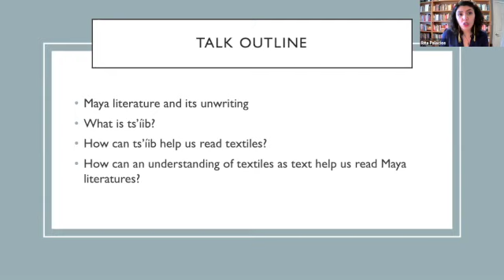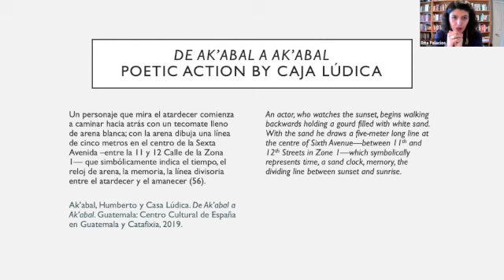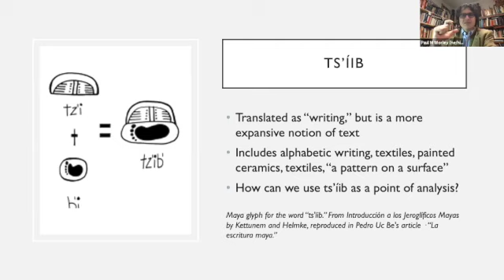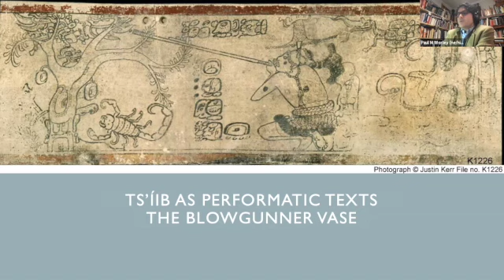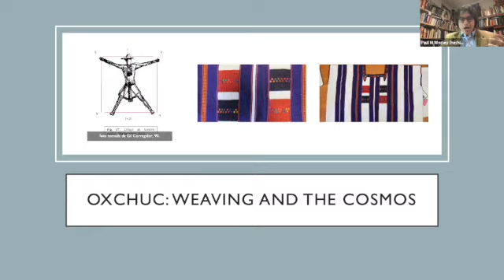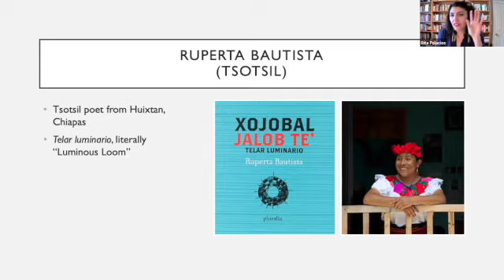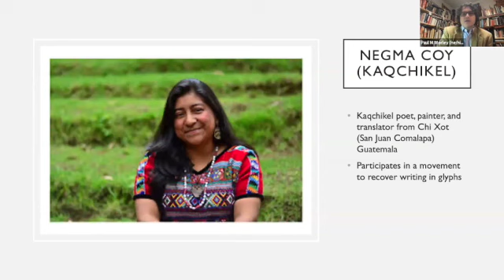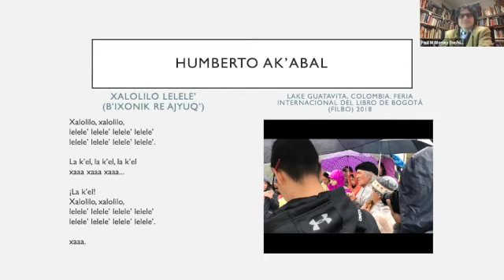"From Text to Textile: Rethinking Maya Literature"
Recording of presentation by Profs. Rita Palacios and Paul M. Worley, titled "From Text to Textile: Rethinking Maya Literature", on Thursday, March 4, 2021 - as part of the "Indigenous Realities of Latin America" series, organized by the Latin American Studies program in the Department of Spanish & Portuguese at the University of Toronto.

This presentation sets out to show how the study of Maya literature from Mexico and Guatemala benefits from an approach that privileges Maya ways of thinking and creating. Specifically, they propose a move away from the written word and towards the ts'iib, a Maya concept that includes writing among other forms of artistic creation, particularly those recorded on a surface and which includes writing, weaving, painting, drawing, and carving, to name a few.

Rita Palacios is a Language Professor in the School of Interdisciplinary Studies of Conestoga College, and a graduate from the PhD program in our Department. In general, her research interests include Indigenous literatures of the Americas, issues of gender and queerness in Latin American literature and culture, and post-war Guatemalan literature. She recently coauthored "Unwriting Maya Literature: Ts'iib as Recorded Knowledge" (2019) with Paul M. Worley. Their work was awarded an honorable mention for Best Book in the Humanities by LASA's Mexico Section.

Paul M. Worley is an Associate Professor of Global Literature at Western Carolina University. He is also the author of "Telling and Being Told: Storytelling and Cultural Control in Contemporary Yucatec Maya Literatures" (2013). In addition to his academic work, he has translated selected works by Indigenous authors such as Xun Betan, Hubert Malina, Adriana López, Manuel Tzoc, and Ruperta Bautista.

To learn more about "Unwriting Maya Literature", visit the University of Arizona Press